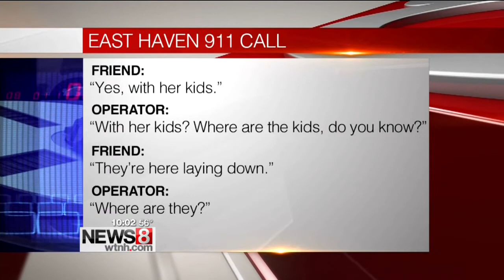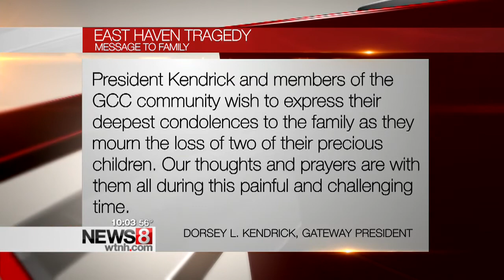Mother of East Haven children found dead has criminal past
Police have not arrested, charged, or even identified the mother of two children found dead in an East Haven home as a suspect in their suspicious deaths, but the News 8 Investigators have dug into her past. She’s facing charges of assault and breach of peace. Court papers say she hit the father right in front of their young children.